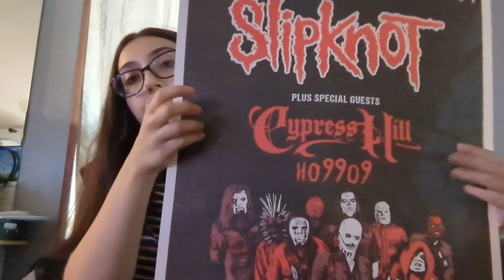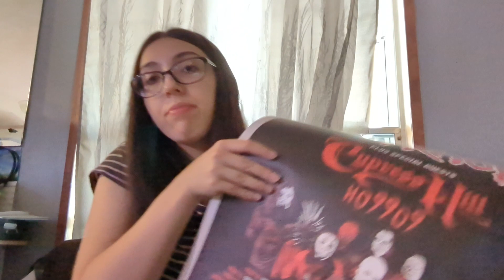ASMR; Showing you what from the Slipknot concert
idk why it sounds like I am living under a waterfall in this video. Crazy stuff.